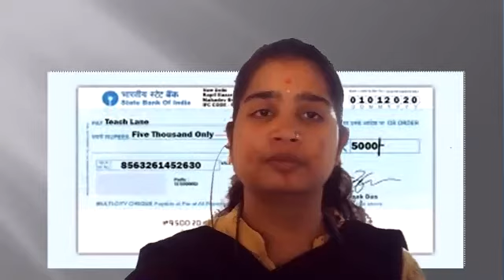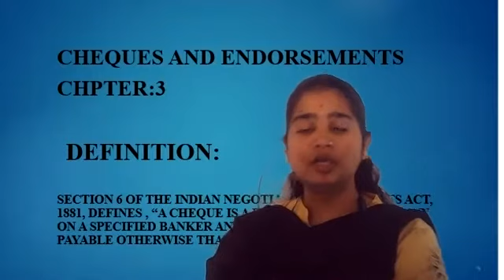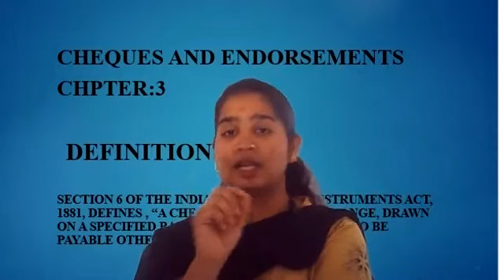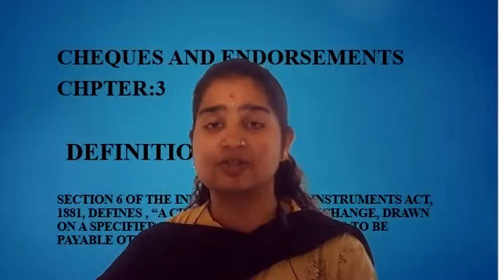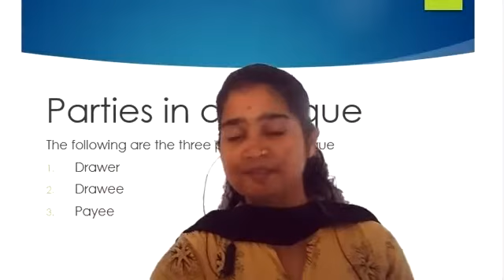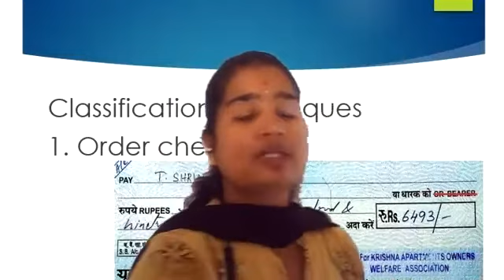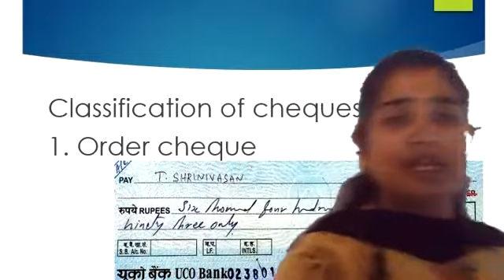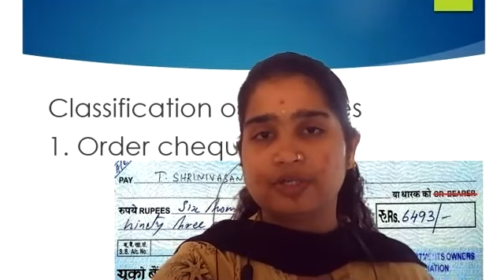BANKING LAW AND PRACTICE CLASS-27 DATE-8-10-2020 CHAPTER-3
CHEQUE  (Definition, parties, classification)